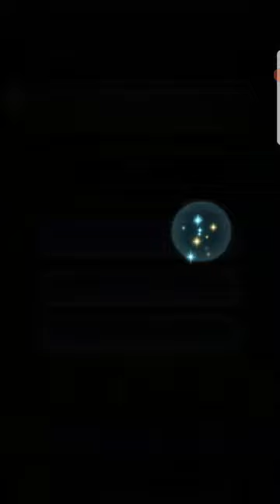Aether Raids Week 249 Day 2. Left Or Right